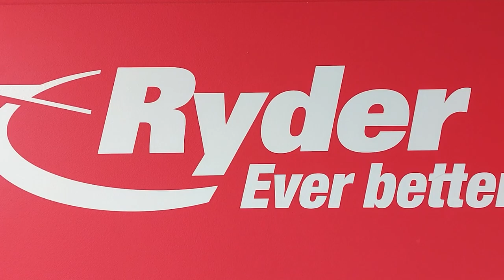Customer Logistics Manager: Robert- Ryder. 77. Leadership Opportunity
There's opportunity with Ryder, in every direction you turn. Meet Robert and learn more about his career as a Customer Logistics Manager. Click Here to View all Career Opportunities with Ryder & Apply Today